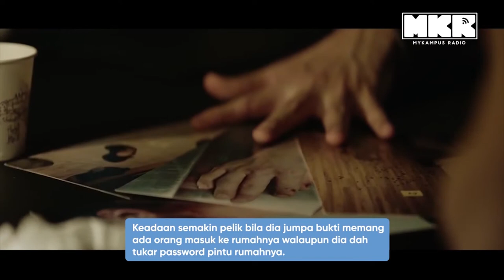10 Korean Thriller Movie Wajib Tengok Sebelum Korang Mati!!!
Bila cakap pasal cerita Korea je mesti orang ingat cerita romantik padahal ada je cerita Korea yang best lagi-lagi genre thriller sampai ada yang menang Oscars! Jadi, ni adalah list movie thriller Korea yang korang kena tengok.

Muat turun Mobile Apps kami, available di Playstore dan Appstore:
MyKampus Radio

Senarai Korean movie yang kami pilih:
1) Parasite
2) Door Lock
3) V.I.P.
4) The Handmaiden
5) Svaha: The Sixth Finger
6) Forgotten
7) Innocent Witness
8) Train To Busan
9) The Silenced
10) New Trial